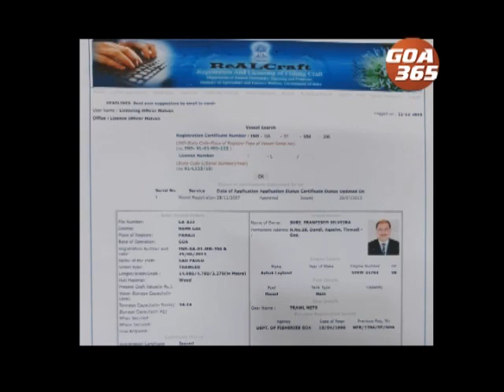Local MLA could face action after Malvan authorities catch trawler